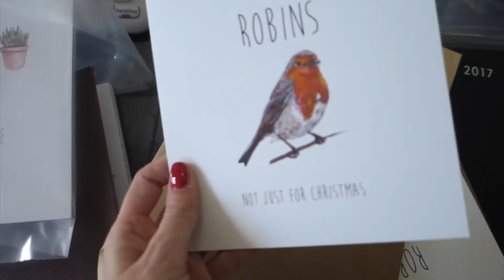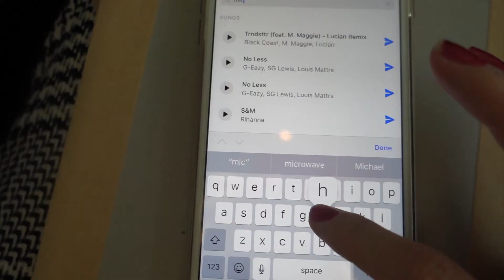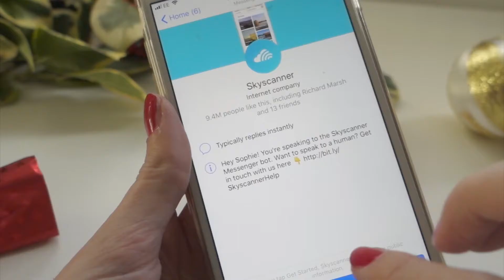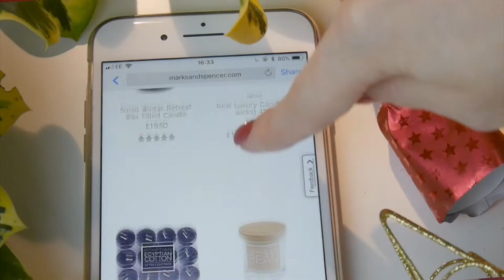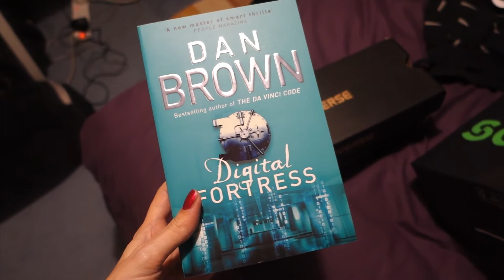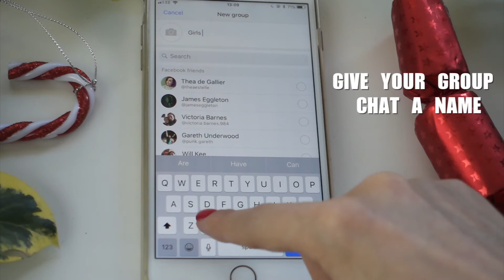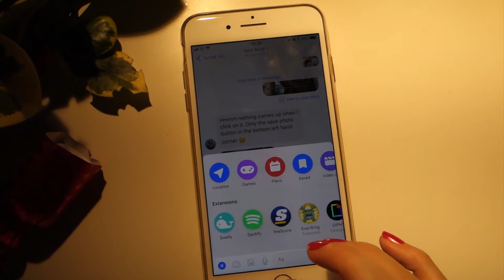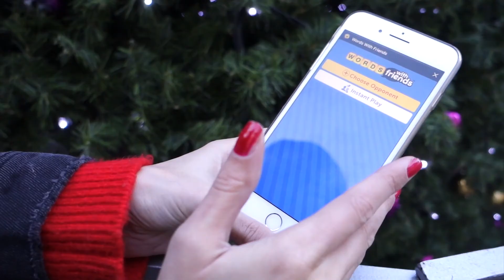VLOG: GETTING READY FOR CHRISTMAS AD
Join me and Si as we get that last minute Xmas shopping done, go for a wintery walk and generally get festive. See me work out my Christmas make up and outfits too. I'll show you how I use Messenger to reduce Christmas induced stress and stay in touch with loved ones near and far over the festive period.